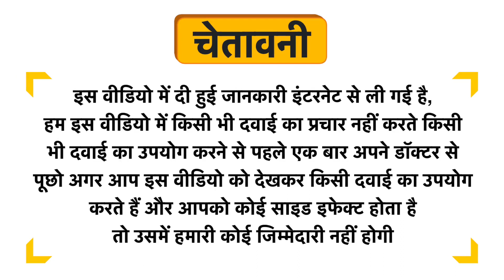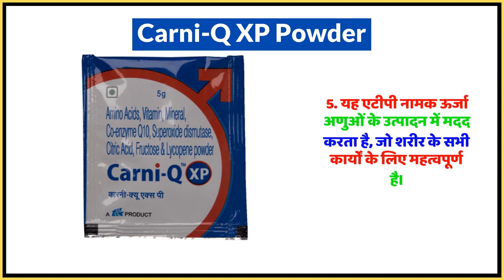Carni-Q XP Powder Uses in Hindi | Side Effects | Dose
Carni-Q XP Powder Uses in Hindi | Benefits | Side Effects | Dose